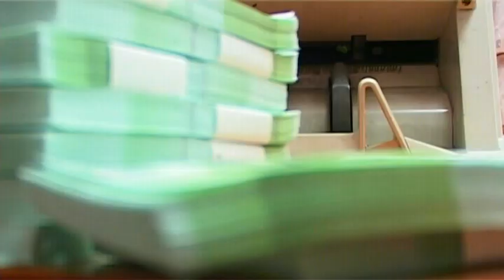REFLEKTOR NAJAVA ZA 19 FEBRUAR